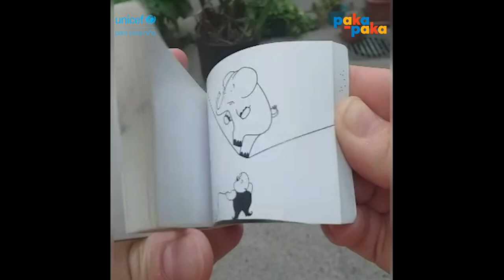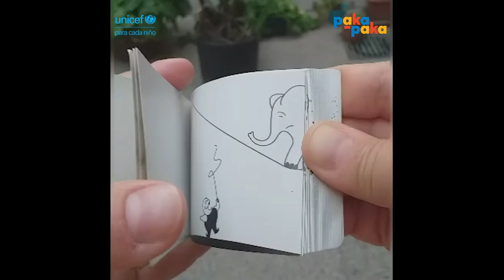JuntosEnCasa - Bigolates nos lee un "Flipbook"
¿Sabés lo que es un "flipbook"? 🤔📖

Mientras estamos JuntosEnCasa, podés descubrirlo junto a @BigolatesdeChocote

Tengamos un mejor TiempoEnCasa. @CanalPakaPaka